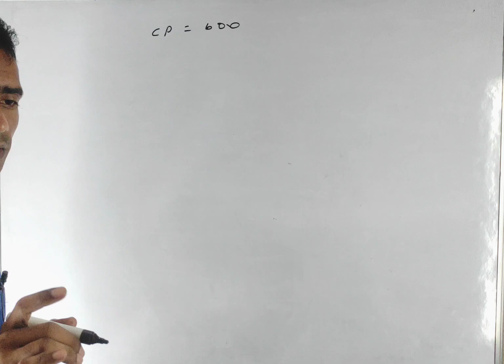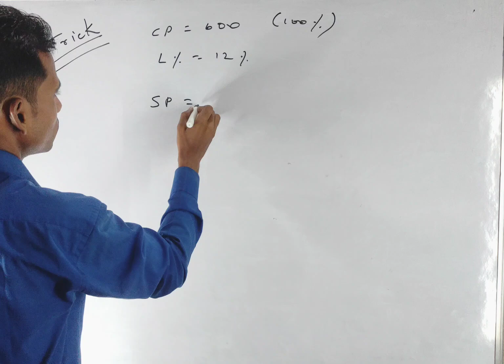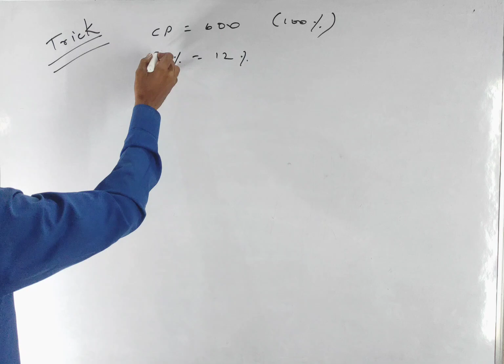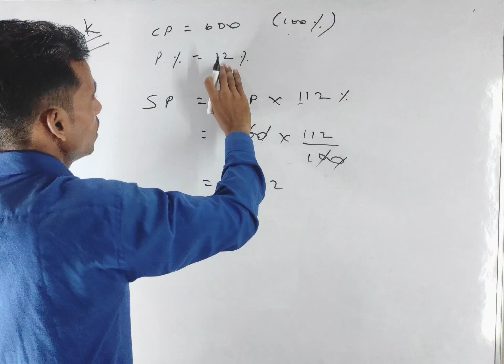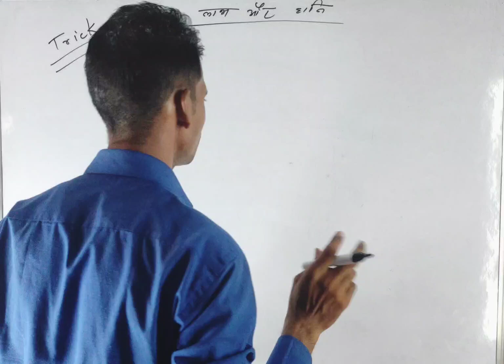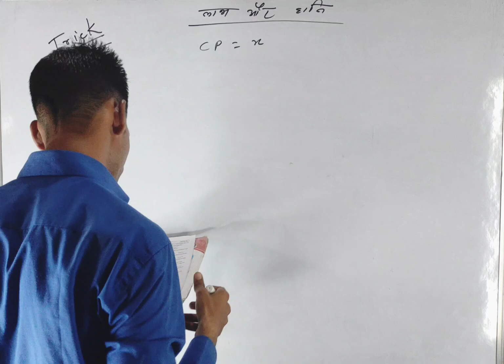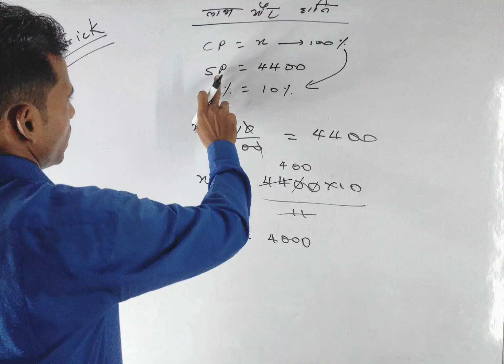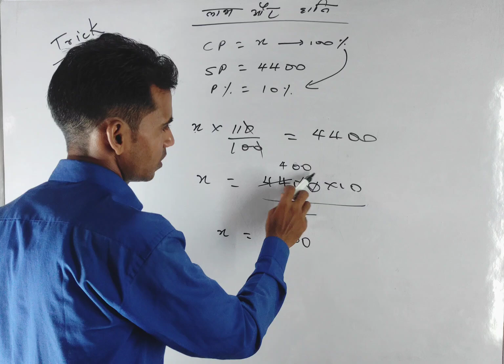लाभ हानि Profit and Loss Tricks | Profit and Loss Concept/Problems/Shortcuts Part 4 by Tricks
लाभ हानि Profit and Loss Tricks | Profit and Loss Concept/Problems/Shortcuts Part 4

loss and profit  | How to solve the loss and profit probleme | loss | loss and profit in Hindi